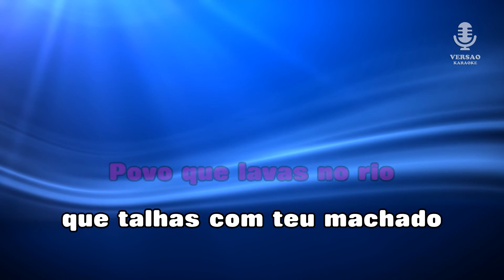♫ Demo - Karaoke - POVO QUE LAVAS NO RIO - Amália Rodrigues